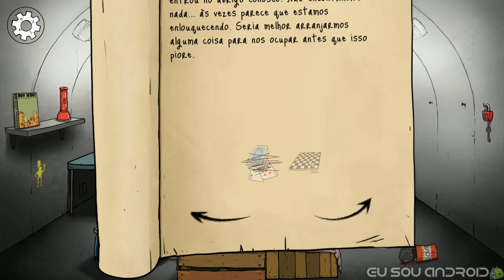Review 60 Seconds! Atomic Adventure PT BR - Eu Sou Android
Você seria capaz de sobreviver a uma Explosão Nuclear? 60 Seconds! Atomic Adventure coloca você na pele de TED, um pai de família que precisa sobreviver a essa catástrofe.
Baixe 60 Seconds! Atomic Adventure